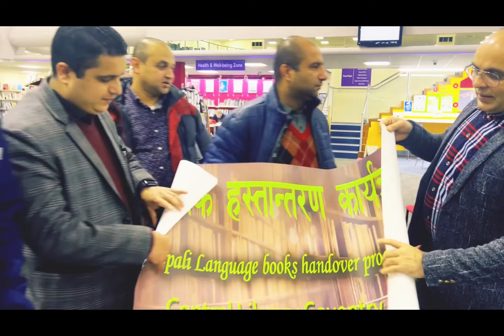Nepali Language books handover programme to Central library Coventry || Coventry Nepalese Society